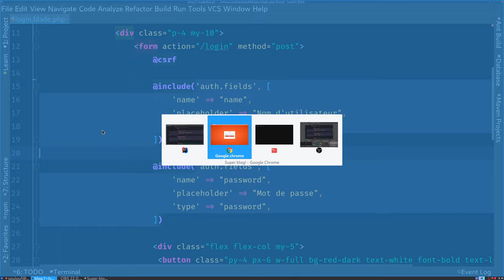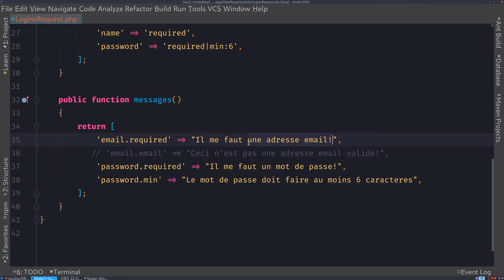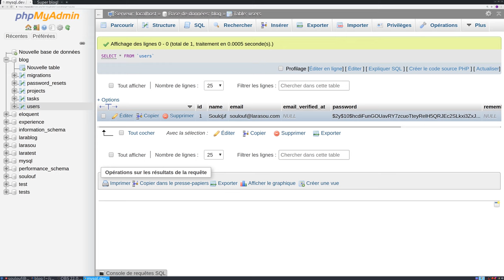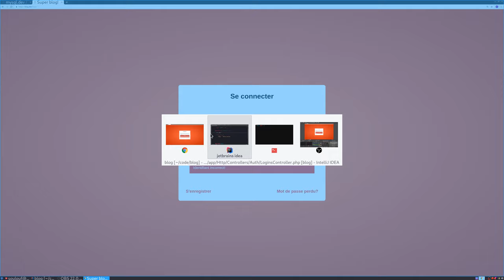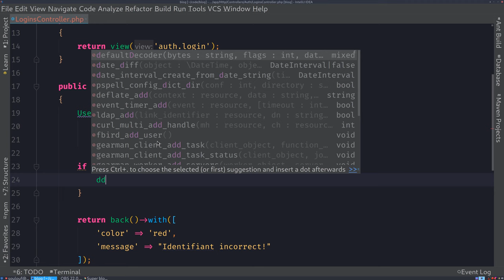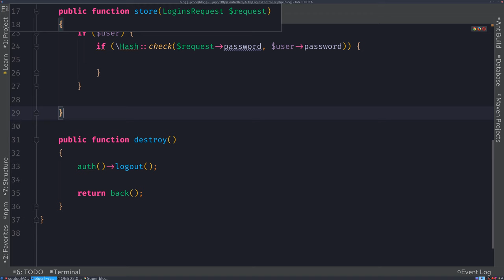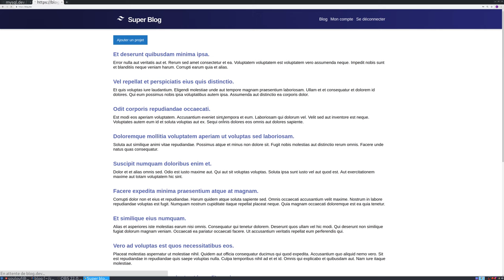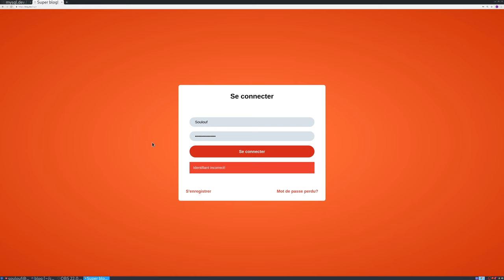29 Se connecter avec son nom d'utilisateur ou adresse email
Nous utilisons juqu'à présent la méthode attempt()" pour se connecter avec son adresse email. Nous pouvons également l'utiliser pour se connecter à la fois avec l'adresse et le nom d'utilisateur. Nous verrons également au cours de cet épisode qu'on peut se connecter avec la méthode "login()".

Tu n’es pas encore abonné ? Alors qu'attends-tu pour le faire ?!! O.ô